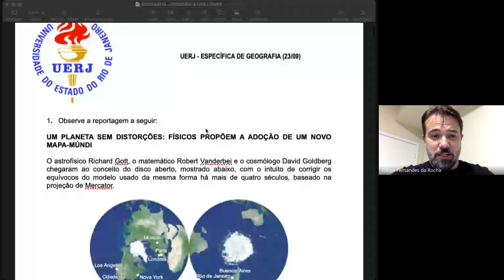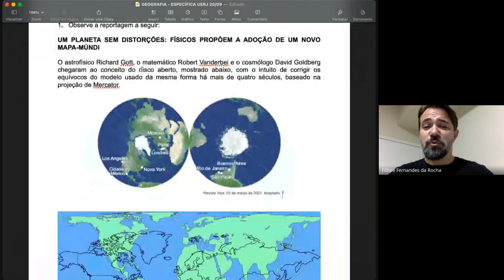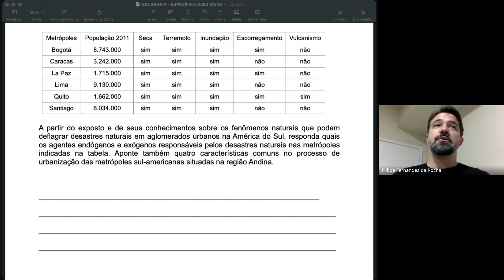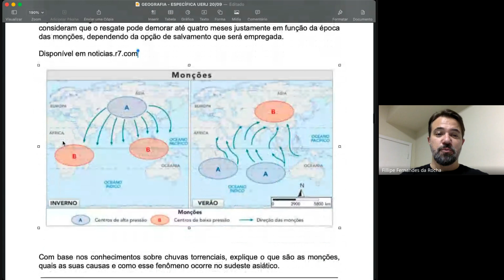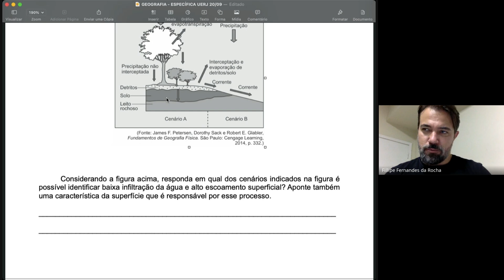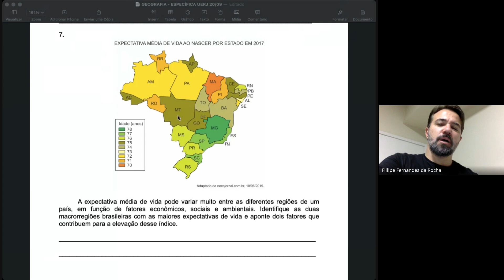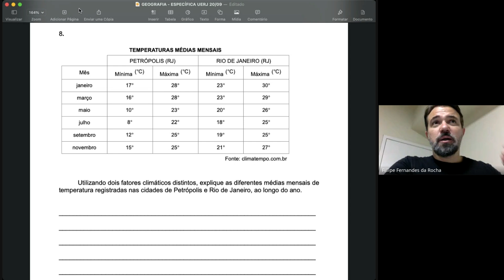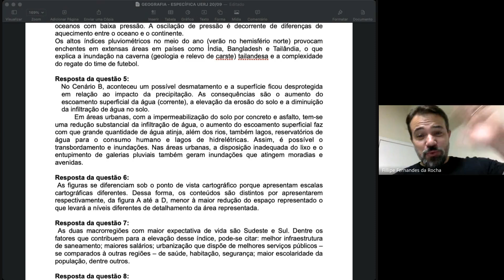Aula 3 de Geografia (Exame Discursivo UERJ) com Fillipe Fernandes - 23/09/2024